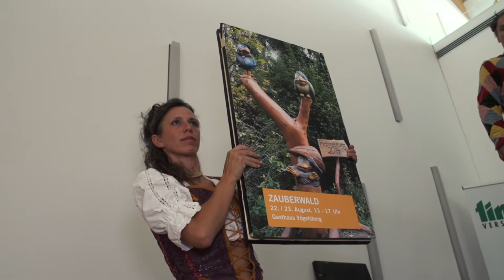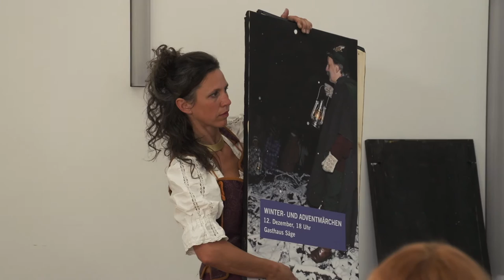PRESSEKONFERENZ 19. TIROLER SAGEN & MÄRCHENFESTIVAL 2015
Sagen und Märchen - ein Jahrhunderte altes Kulturgut – nicht nur zu erzählen, sondern als lebende Welten zu gestalten, um sie mit allen Sinnen am Puls der heutigen Zeit zu erfahren, war und ist das Ziel des Tiroler Sagen & Märchenfestivals seit nun mehr über 19 Jahren.

Im vergangenen Jahr führte erstmals der Südtiroler Zauberpfad direkt durch die Altstadt von Klausen und es gab an 16 Stationen die Geschichte „Wirbel um Frau Holle“. Die mittelalterliche Kulisse mit den zahlreichen Jahrhunderte alten Gebäuden bot den märchenhaften Rahmen für wunderbare Schauspielszenarien. Manche BesucherInnen bezeichneten Klausen als „Zauberstadt“. Ein Regen aus Schneeflocken, Baumblättern, Blumenblüten rieselte von den oberen Stockwerken – wie in einem Märchen – auf die BesucherInnen herab. Auch heuer wird es wieder eine Stadtinszenierung am 18. und 19. April 2015 unter dem Titel „Der König und die verlorenen Geschichten“ geben.

Die Märchenpreisverleihung wird heuer am 27. Juni 2015 im ORF Tirol Studio 3 zum 12 mal erfolgen. Heuer ist es die Aufgabe der Kinder, eine Zeichnung zu der Geschichte „Ein Gespenst im Schlafanzug“ zu erstellen oder einen Aufsatz zum angefangenen Märchen „Der goldene Schlüssel“ zu schreiben. Zu gewinnen gibt es – wie immer – als Hauptpreise wertvolle Kristallfiguren von Swarovski.

Die diesjährige Festivaleröffnung steht im Zeichen von „Alice im Wonderland“ und findet am 31. Juli 2015 um 20:30 beim Musikpavillon statt. Der Zirkus Meer wird dabei die riesige Holzfigur Emilio erscheinen lassen, der Alice einlädt auf seiner Schaukel zu verweilen. Auf der weiteren Reise trifft sie auf zahlreiche seltsame und zauberhafte Wesen aus der Anderswelt. Artistik, Feuershow und Feuerräder umrahmen das Szenario.

Nachdem im vergangenen Jahr die Marktgemeinde Wattens den neuen Erlebnisweg für Familien am Vögelsberg unter dem Titel „Piepmatzweg“ eröffnet hat, ist es heuer unser Ziel, diese begonnene Geschichte von den frechen Vögeln und dem Riesen auszubauen und in einer großen Aufführung lebendig zu machen. Das Motto der Vogelbande in unserem Zauberwald lautet „Einer für alle und alle für einen“ und damit bringen die kleinen Vögel selbst große Riesen ins Wanken. Das große Abenteuer beginnt am 22. August um 13:00 und endet am 23. August 2015 um 17:00.